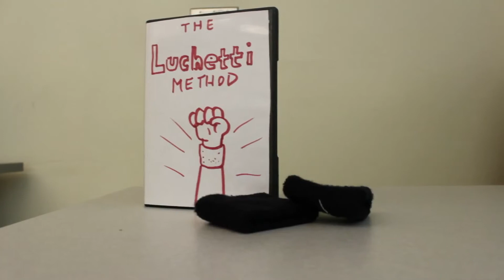THE LUCHETTI METHOD